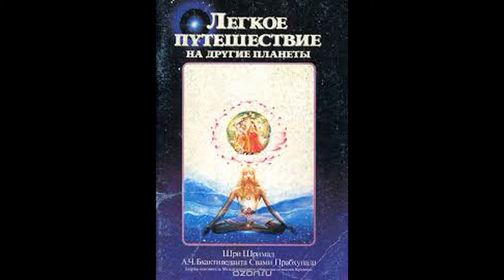Легкое путешествие на другие планеты 06 Антиматериальные миры